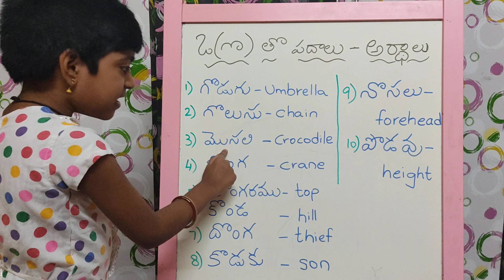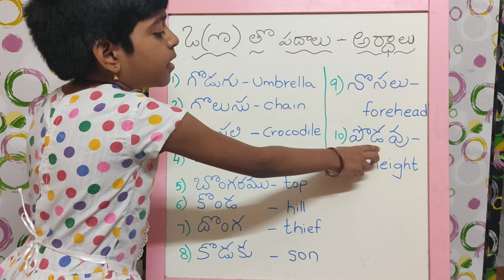Othvam tho padalu- vati ardalu